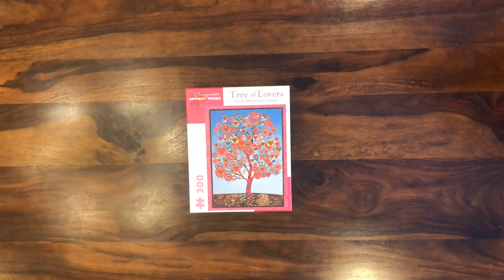Valentine’s Day Timelapse Jigsaw Puzzle - 300 piece Tree of Lovers - Artpiece Puzzle by Pomegranate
Watch SeriousPuzzles.com put together a LOVEly 300 piece jigsaw puzzle featuring artwork by Paul Heussenstamm! Timelapse video recorded over 1 hour using an iPhone 8. Happy Valentine’s Day!

Love is in the air! 💕❤️ and in the trees! 😉